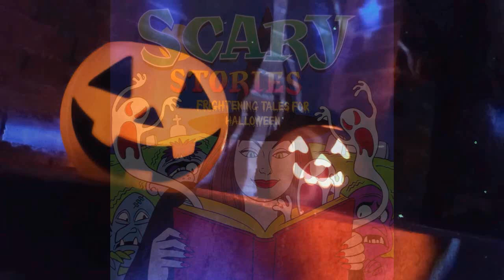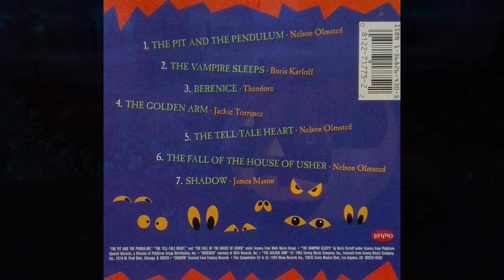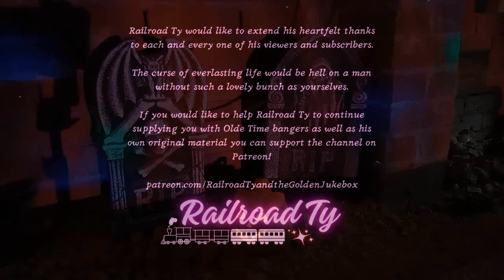Jackie Torrence - The Golden Arm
Scary Stories - Frightening Tales For Halloween

"The Golden Arm"
Performed by Jackie Torrence.

Rhino Records Inc.
1994.

Halloween CD.